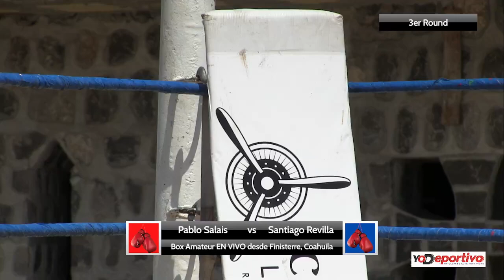Box Amateur EN VIVO desde Finisterre, Coahuila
¿Qué es YODeportivo?
Diario Web | Revista Impresa Mensual | Cobertura de Eventos | Agencia Fotográfica y de Vídeo